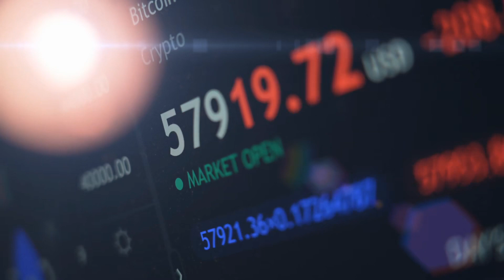[C1] Caracara's Hunt - SteelCrown audiobooks audio novelfull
Novel: CARACARA'S HUNT
Chapter: 1
Author: SteelCrown
Genre: Fantasy